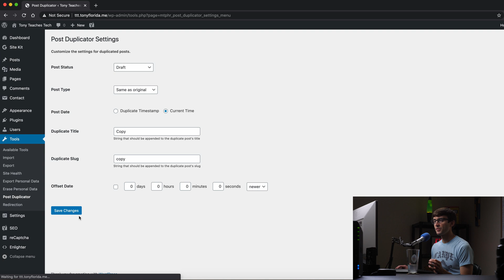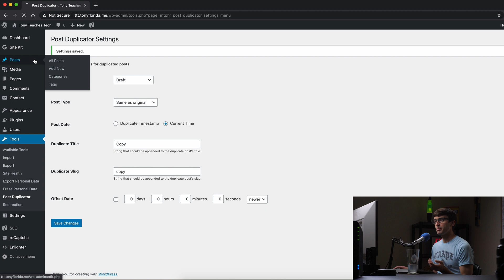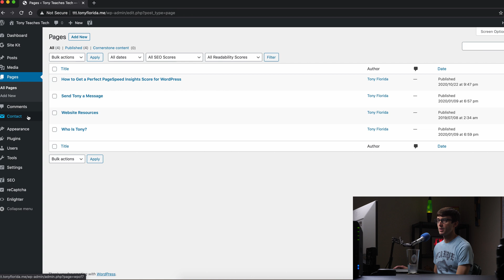How to Duplicate Pages and Posts in WordPress (with a plugin)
Learn how to easily copy posts and pages in WordPress with the Duplicator plugin.